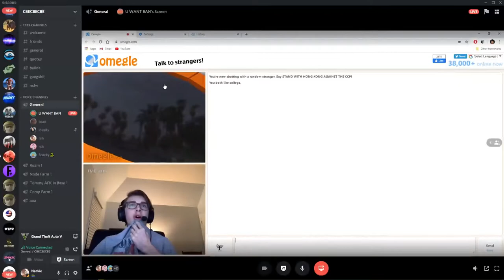slamming people on the modded server called stevious //STM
res-1180x1080
sens-800 dpi .3 in game
all from one wipe